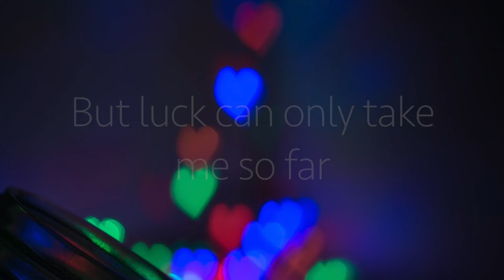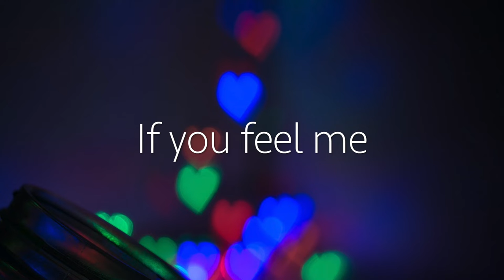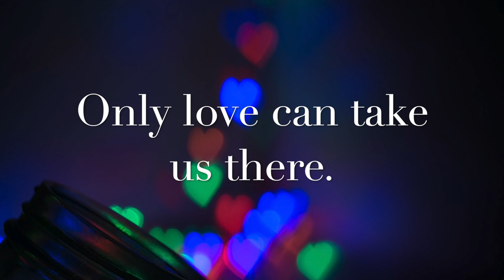Poem | Poetry | YouTube | Love Poetry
Poem

Written and produced by Kenneth Chichester.